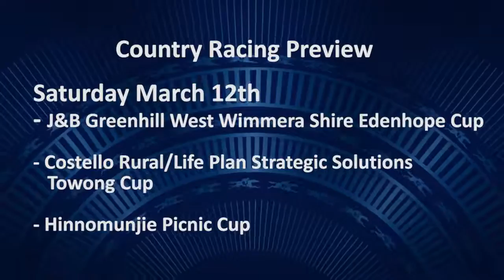Off the Bit [Episode 1] - Warrnambool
Off The Bit is BACK for 2016 with your host, Tristan Foenander as we head out to Warrnambool Racing Club to preview the upcoming Jumps season.